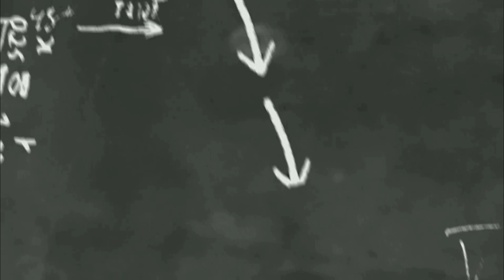موسيقي شعبي مغربي بدون حقوق Musique marocaine sans droit d'auteur